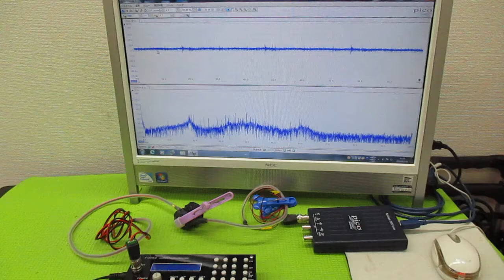超音波発振による相互作用を考慮した「超音波制御技術」